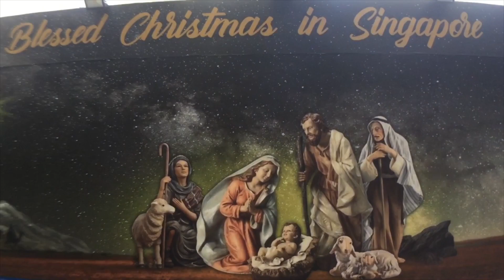Himig Handog Para sa mga Ofw + Musika Ng Pasko Alay sa Ofw |Blessed Christmas in Singapore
Pagsapit Ng pasko maririning natin mga kantang kinagigiliwan nating marining,mga awiting kaysarap namnamin bilang ofw mahirap mawalay At mapalayo lalot na sa araw Ng pasko kayat Ang ating kapwa pinoy ay nag alay Ng handogmusika para sa aming mga ofw sa Singapore.